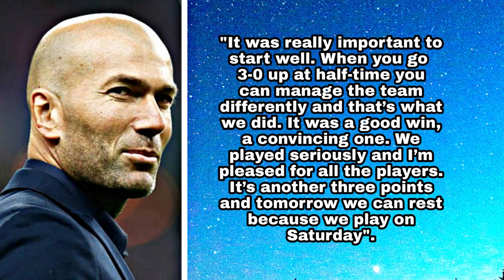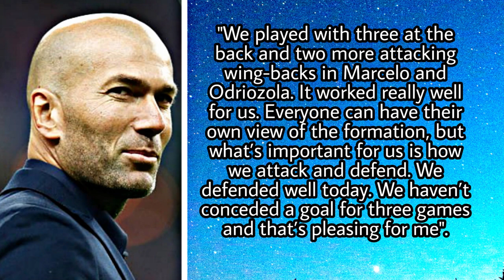Cadiz vs Real Madrid 0-3 Post Match Analysis !!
Real Madrid beat Cadiz 3-0 in Laliga. It was a dominant performance by Zidane and company. Karim Benzema was the man of the match. he got two goals and one assist. Odriozola was the other goalscorer for Real Madrid. Vinicius Junior won a penalty for Real Madrid. This is the post match analysis of Cadiz vs Real Madrid 0-3 and it will be liked by those who follow Real Madrid cf.